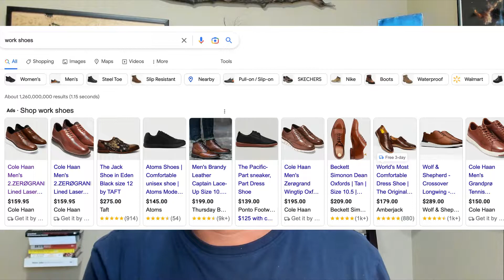Demonstrate Expertise: Will Shoppers Care About These Details?